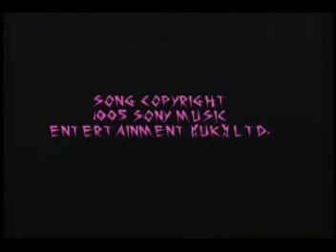She's Electric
An anime music video (AMV) mash-up of clips from the anime series "Urusei Yatsura" with the song "She's Electric" by Oasis.